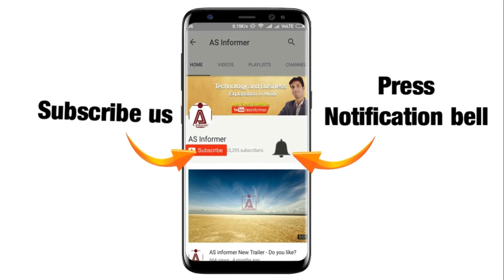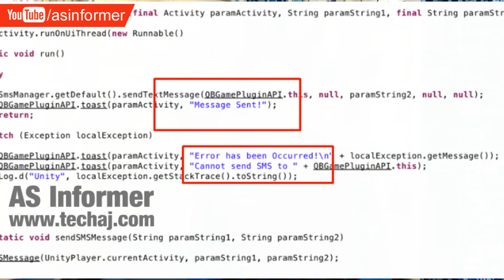Golduck Malware Infecting Classic Games report by Appthority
What about your opinions? tell me in comment.